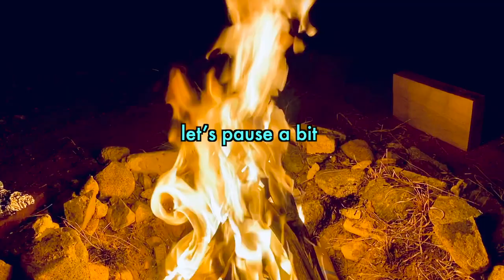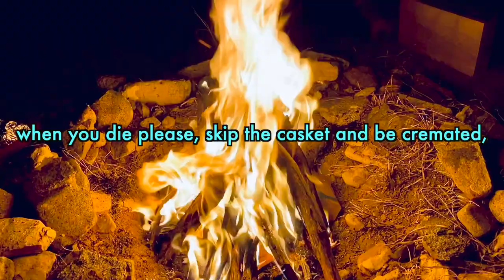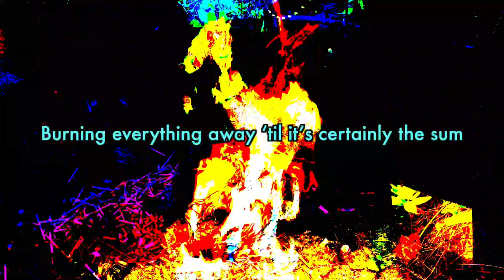FLAME IS LIT (Lyric Video)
Off the album ONELEMENTS by LoKi & Pensive and Produced by Rico James

Edited by @youAREoKproductions
Filmed by @ChefFinio

Artwork by Ryan D. Pierson

Released by Equal Eyes Records